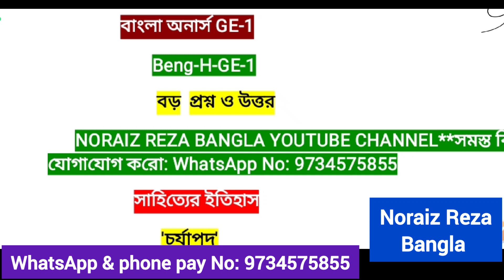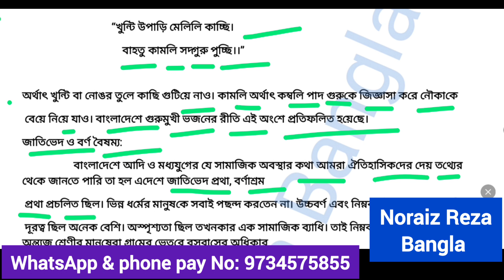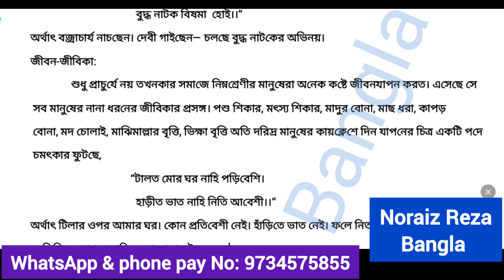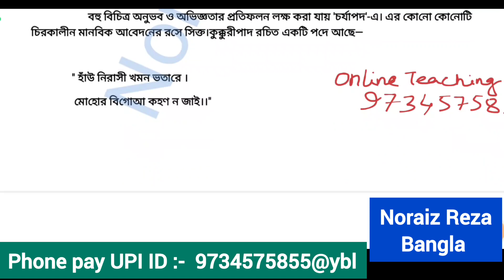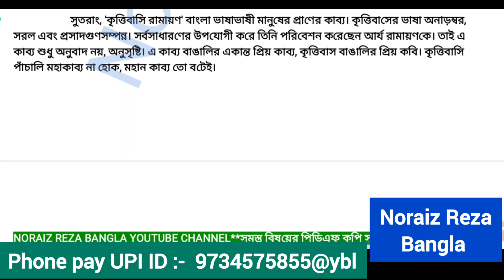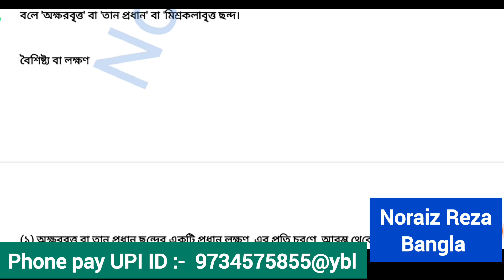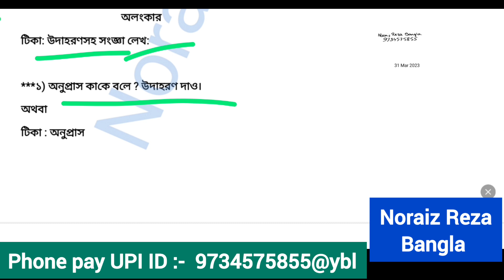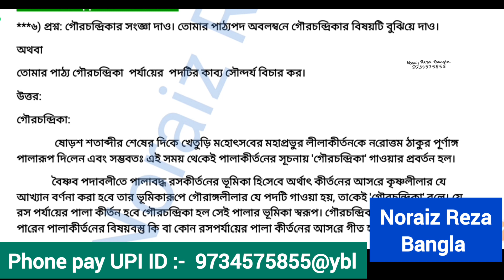b.a 1st semester Bengali H-GE-1 question and answer suggestion pdf |kalyani University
k.u 1st semester beng-h -T-1 suggestion | online teaching on Youtube
kalyaniuniversity
online teaching on Youtube
best political science teacher in youtube
youtube online teaching
kalyaniuniversity
1st_semester
history_suggestion
1st_semester_beng_ge_1_suggestion
Bengali_honours_ge_1